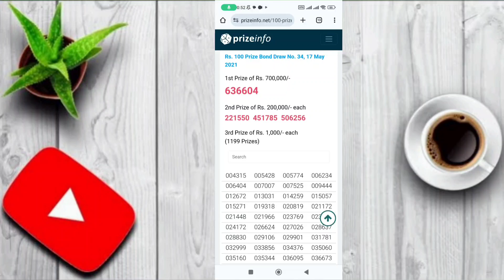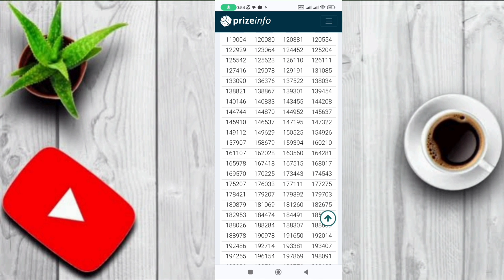How to Win First Prize Bond in Pakistan | Prize Bonds Tricks and Prize Bond Formula 2023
How to Win First Prize Bond in Pakistan | Prize Bonds Tricks and Prize Bond Formula 2020
How To Win Prize Bond In Pakistan | Prize Bond Formulas And Tricks

All Time Prize Bonds Winner Pakistani Prize bond main Pehla Inam kasa jeetain | 1500 Prize bond list Prize Bond Jeetnay wala Admi
40000 Premium prize Bond List 2023